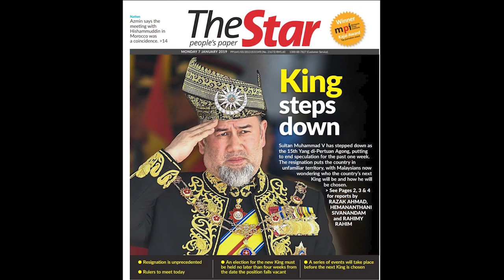10 Interesting Facts About January 6th.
In this video, we'll be uncovering the fascinating facts of January 6th. From the history of this day to what to expect, we'll have it all covered!

January 6th. is an important day in history and it's worth spending some time learning about it. In this video, we'll be taking a look at some of the highlights of January 6th. and tying them all together to give you a better understanding of the day. From history to science to nature, we'll have everything covered in this fascinating video!